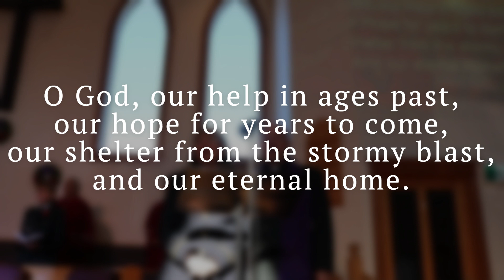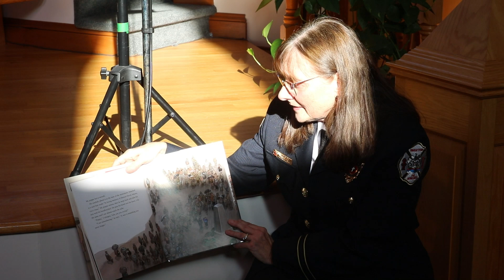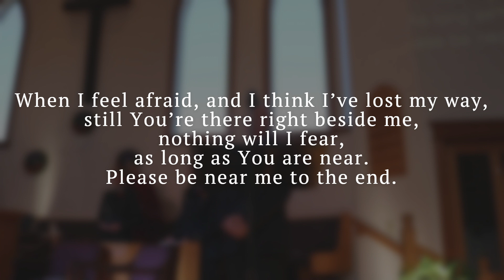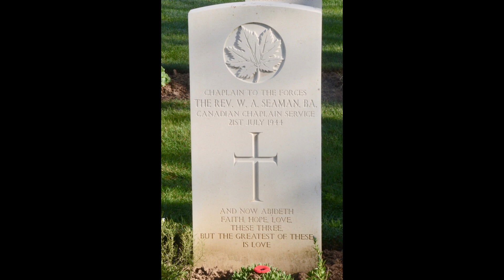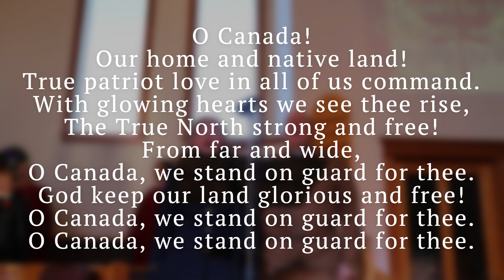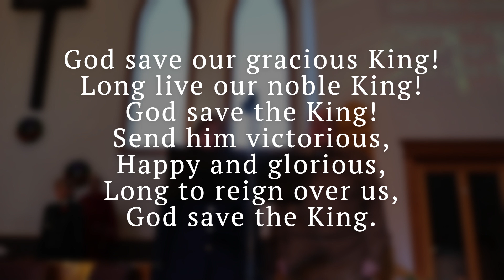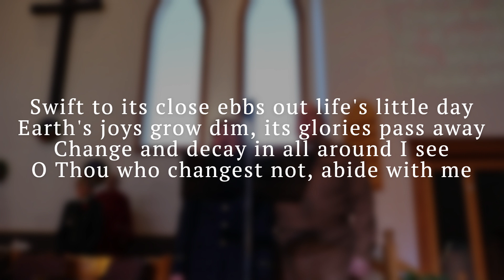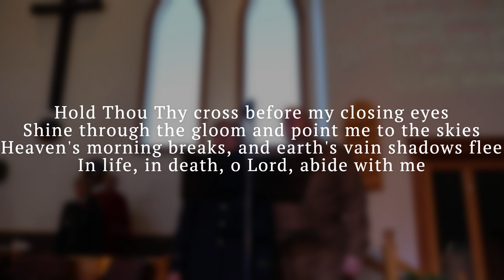Letters Home - Remembrance Sunday - November 10, 2024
Thank you to Peter Bevan-Baker for playing the trumpet at today's service and thank you to LCol Chris Michaud and Sgt Scott MacDonald (Ret'd) for participating in today's service.

(Words: Isaac Watts,  Music: William Croft, Words & Music: Public Domain, Church CCLI 2458953)

Thy Word
(Words:  Amy Grant, Music: Michael W. Smith  © Meadowgreen Music/Word Music  Church CCLI  2458953)